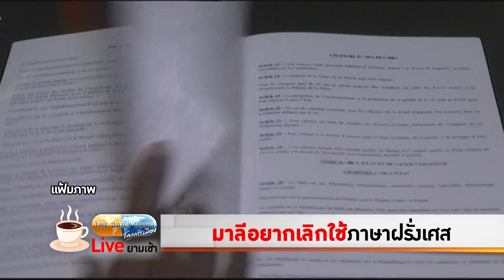มาลีอยากเลิกใช้ภาษาฝรั่งเศส TheDailyDose Live! ยามเช้า